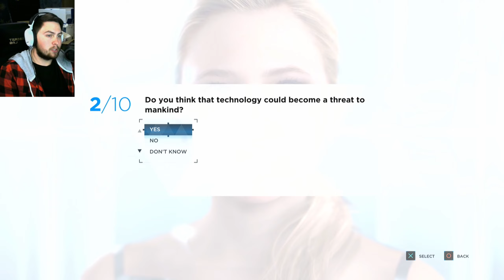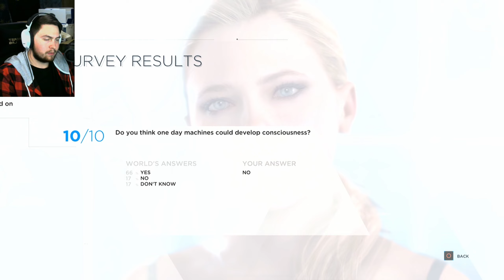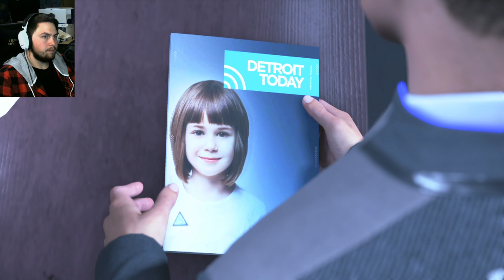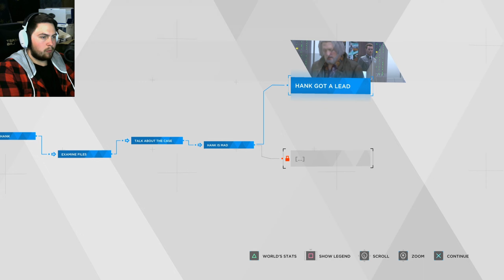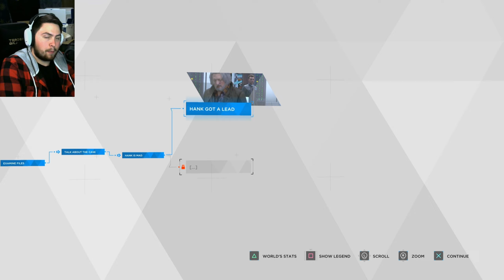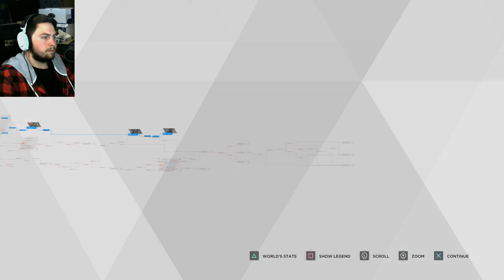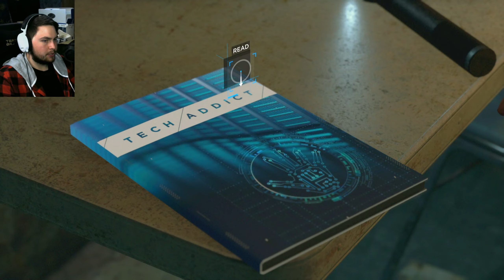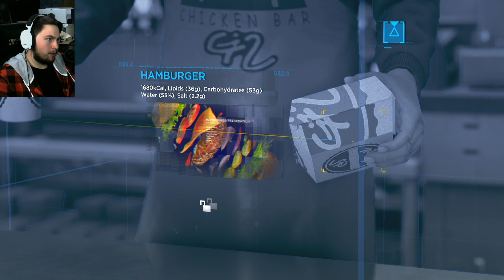QUALITY HANK BONDING TIME | Detroit: Become Human - Part 3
Hello! and welcome back to the channel! As you can see we are out here gaming on Detroit: Become Human. One of the best games ever made so far in human history, and that's on god baby girl. I really cant quite explain just how good this game is until after you've watched it and or experienced it yourself. So do be sure to watch the series and let me know what your thoughts are on it! I would love to know how you feel about this game.
👉 Don't forget to leave a FAT 👍 on the video. It helps me out a TON. ♥♥♥✔

detroit become human lets play
lets play
playthrough
detroit become human playthrough
sighlent lets play
sighlent
part 3
episode 3
detroit become
detroit become human dirty bomb
detroit become human behind the scenes
detroit become human all
detroit become human all good choices
detroit best ending
detroit become human best endings
detroit become human all endings
detroit become human connor best endings
hank
connor
kara
markus
connor all best endings
connor deviant
connor saves hank
hank saves connor
kara lives
markus peacful